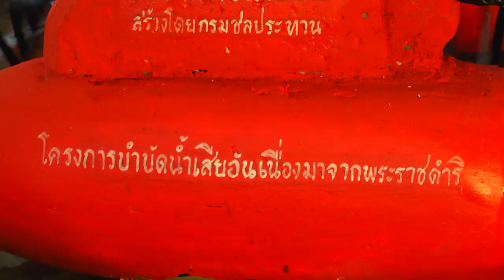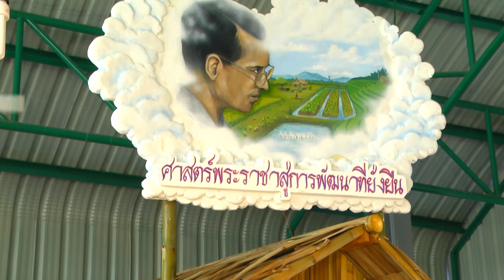งานประเพณีแห่เทียนพรรษาจังหวัดสุพรรณบุรี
นายอำเภอดอนเจดีย์ นายกิติพงษ์ แย้มมี